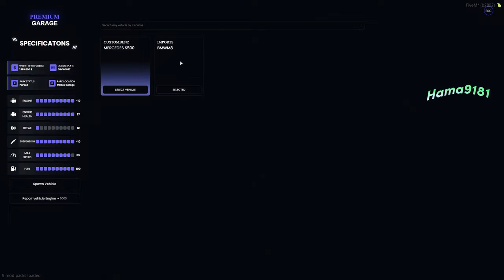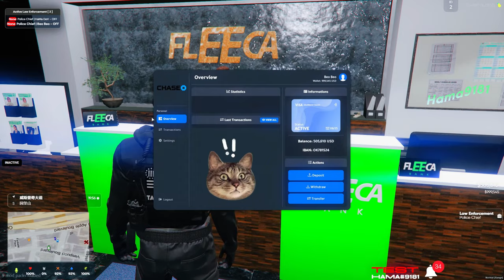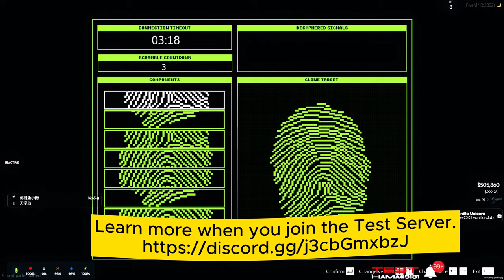Fivem RolePlay Server (OCTOBER UPDATE) (V3) 2024 | 4K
Read the scripts in here.